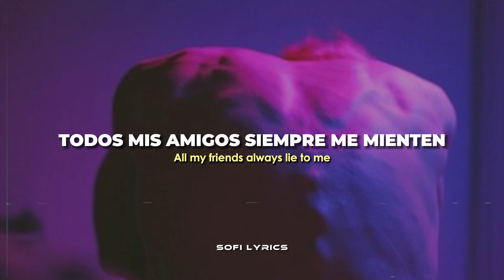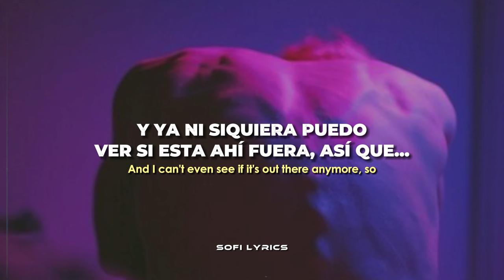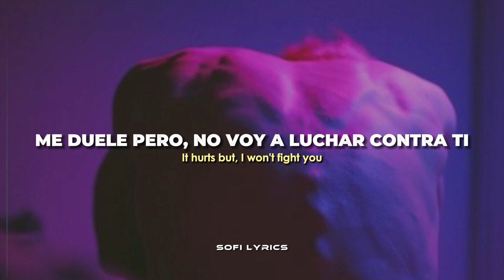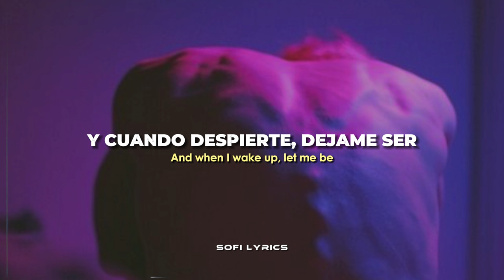The Neighbourhood - Afraid [español + lyrics]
♫ ♬ ♪ ♩ ♭ ♪    𝔩𝔢𝔱𝔯𝔞/𝔩𝔶𝔯𝔦𝔠𝔰     ♫ ♬ ♪ ♩ ♭ ♪
When I wake up, I'm afraid
Somebody else might take my place

Make that money, fake that bunny, ache my tummy
On the fence, all the time
Paid junk honey, your face so sunny, ain't that funny?
All my friends always lie to me, I know they're thinking

You're too mean, I don't like you
Fuck you, anyway
You make me wanna scream at the top of my lungs
It hurts but, I won't fight you
You suck, anyway
You make me want to die, right when I

Somebody else might end up being me
(Being me, being me)

Keep on dreaming, don't stop breathing, fight those demons
Sell your soul, not your whole self
Oh, if they see it when you're sleeping, make them leave it
And I can't even see if it's out there anymore, so

Being me can only mean feeling scared to breathe
If you leave me, then I'll be afraid of everything
That makes me anxious, gives me patience
Calms me down, lets me face this, let me sleep
And when I wake up, let me be